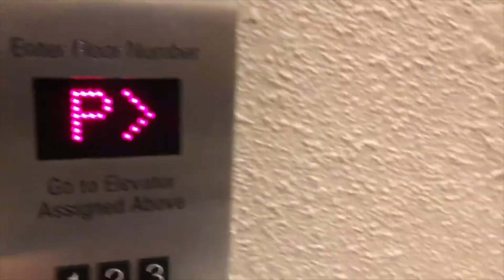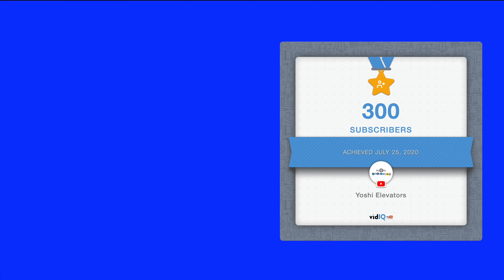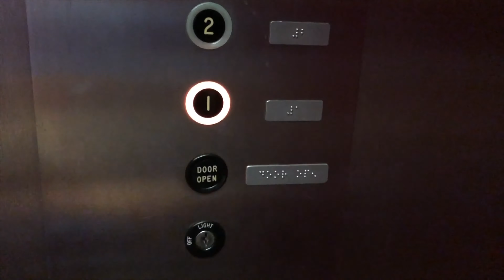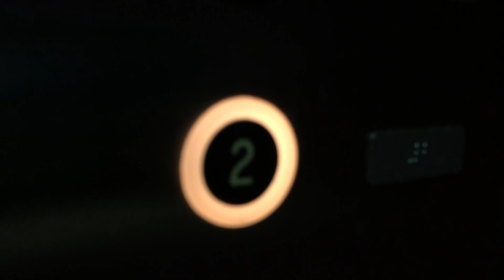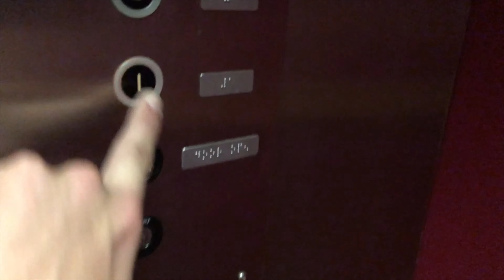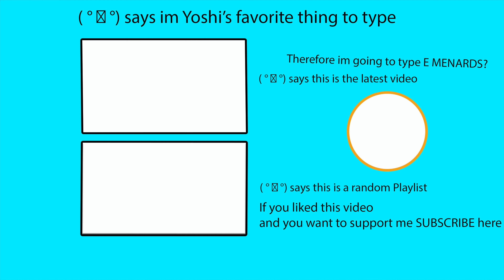300 SUB SPECIAL a dover traditional BLACK BUTTON elevator somewhere in Michigan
This is a rare Dover traditional elevator credit to jamestube 8439 for filming this video
Credit to Jamestube 8439 for making the intro animations
LINKS